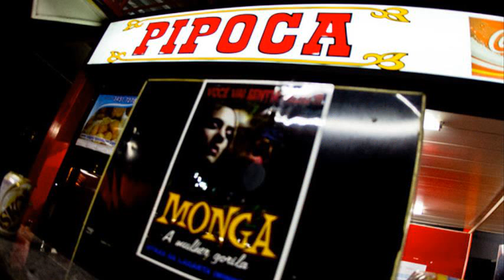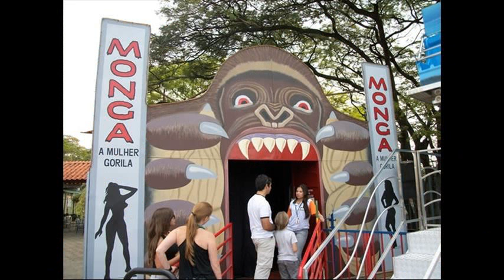Parque Guanabara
parque guanabara castelo do terror
parque guanabara reviews
parque guanabara pampulha